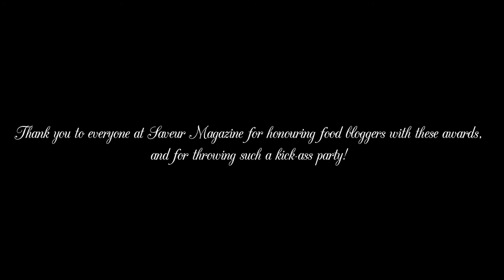Saveur 2012 Best Food Blog Awards Night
Saveur Magazine awards party celebrating the winners and finalists of the 2012 Best Food Blog Awards.